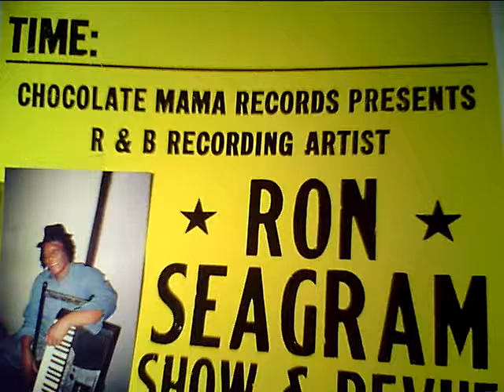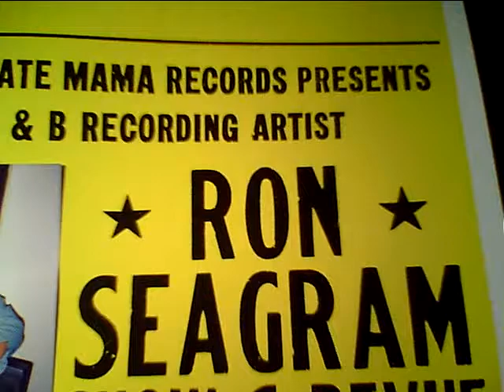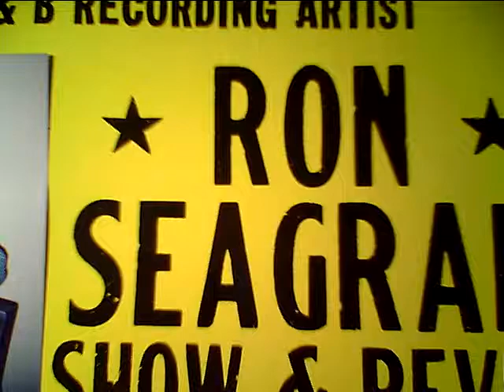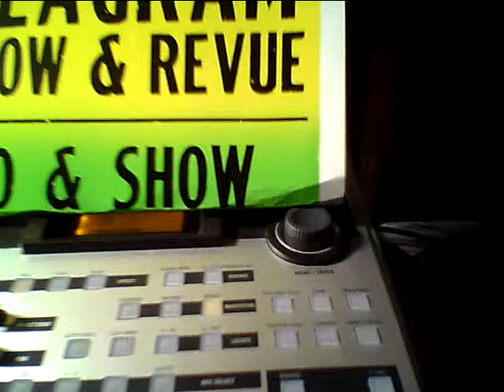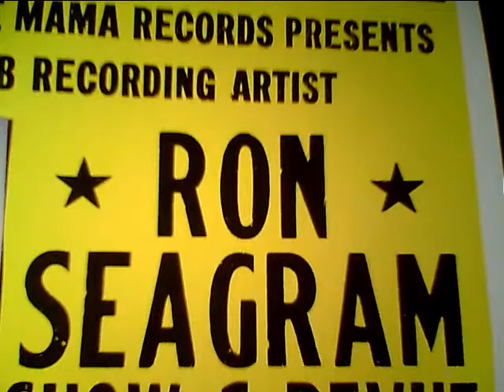My Honey On The Line By, Ron Seagram download amazon uk,myspace'itunes,emusic,napster,amie street.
ft lauderdale.s soul legend ron seagram made the charts with this gem,a radio archive artist.